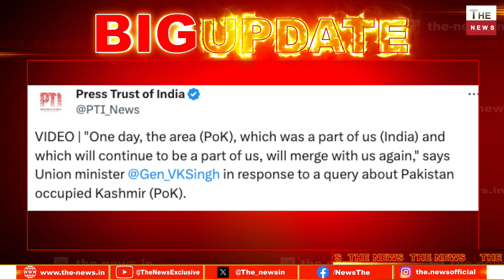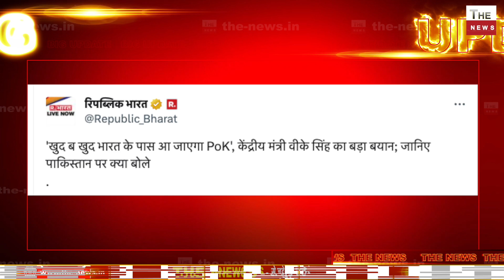PM Modi के मंत्री का POK पर बड़ा इशारा PoK जल्द होगा भारत में शामिल मोदी सरकार का POK मिशन शुरु